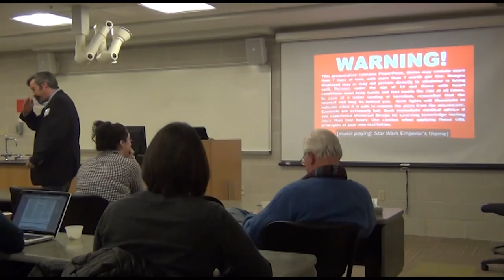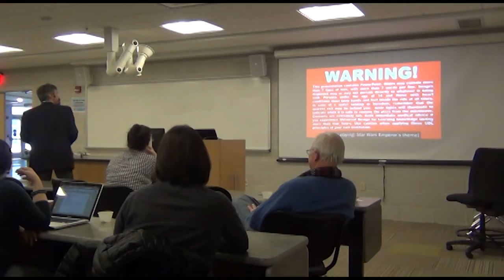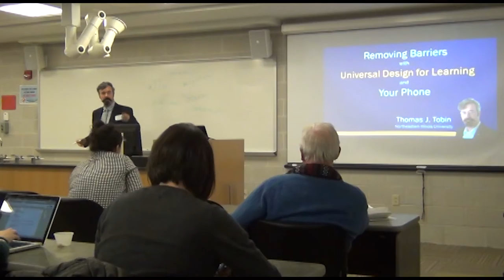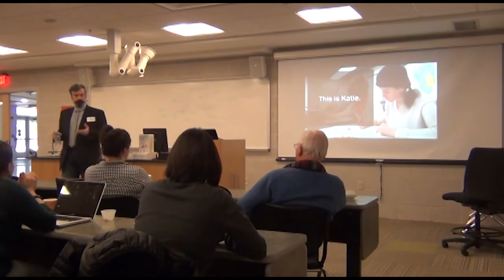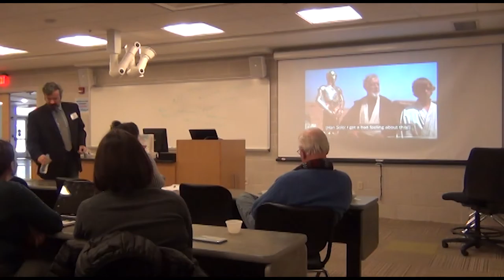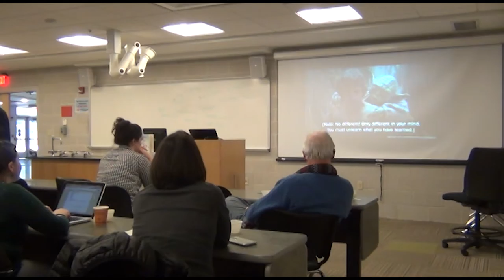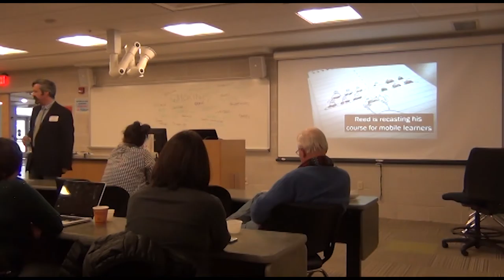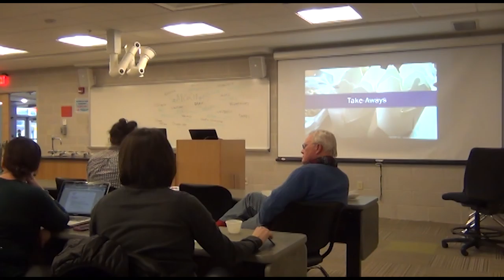330pm PHS106 Tobin